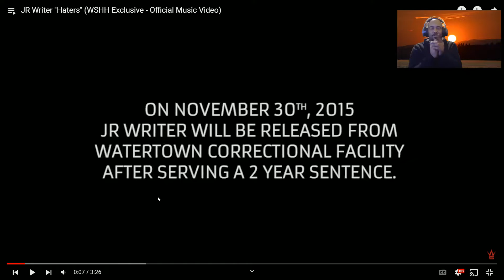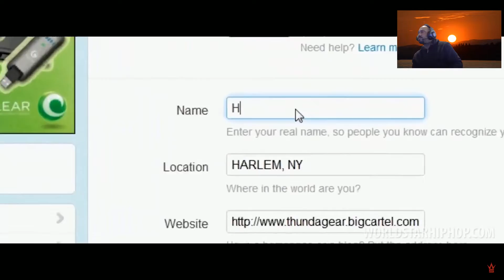REACTION TO A THROWBACK JR Writer ''Haters'' (WSHH Exclusive - Official Music Video)